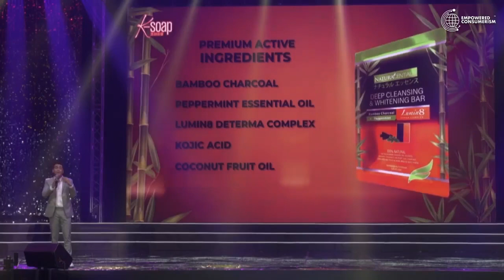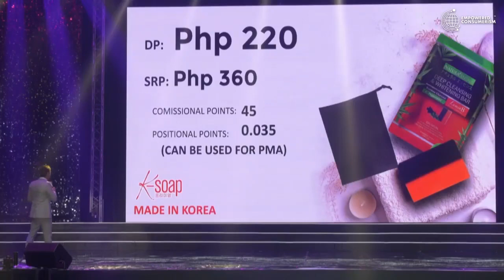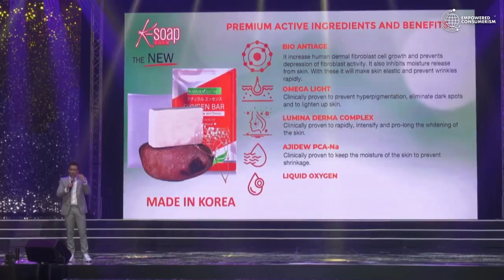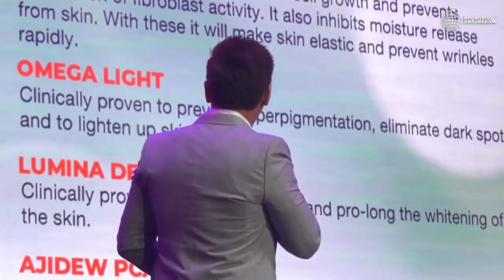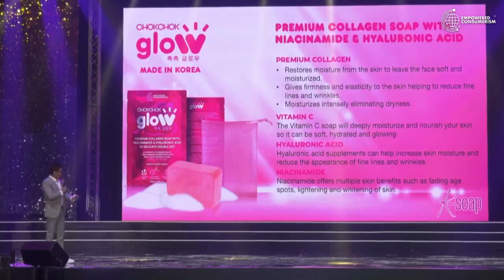Incoming Products this 2022 by Sir Jurgen Gonzales, Empowered Consumerism VP [OVI | AIM]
Empowered Consumerism | EC Verse 3.0
OrbiXVictus International | OVI
Alliance in Motion Global | AIM Global
Ed Cabantog | John Asperin
Arnel Limpin | Jurgen Gonzales